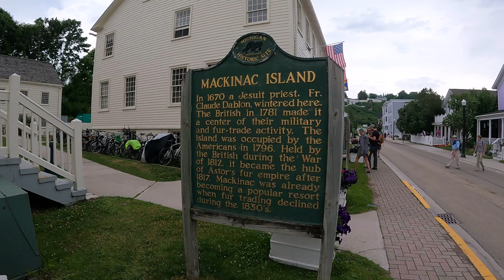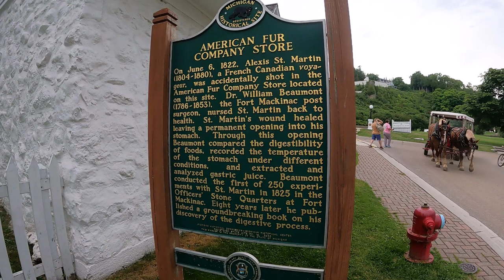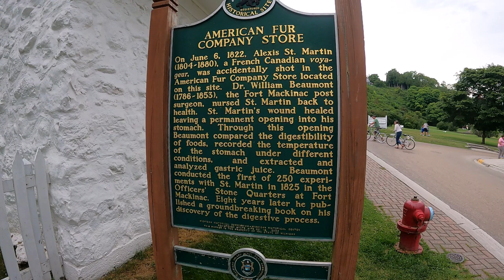Michigan Trip 2023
We traveled to Chicago, then drove to the upper peninsula or Michigan. From there we visited Charlevoix where we toured the mushroom houses and also toured Castle Farms. We went to Mackinac Island, Boyne Mountain resort, did some fly fishing, stayed at Shanty Creek in Bellaire, Mi, and spent an entire day on a boat visiting Bellaire Lake, Clam Lake and Torch Lake.